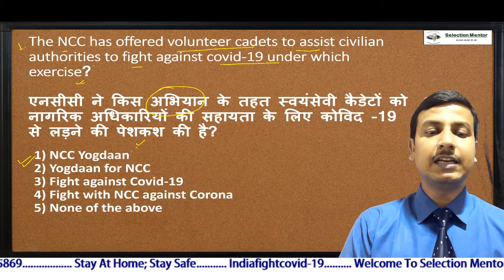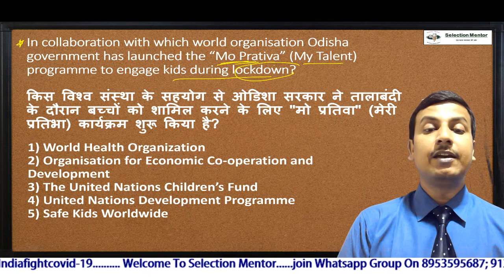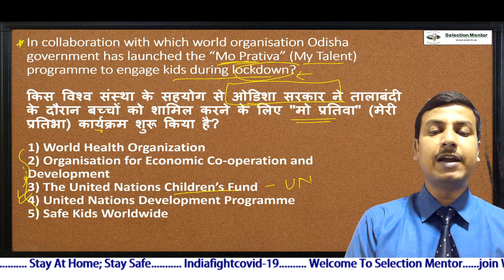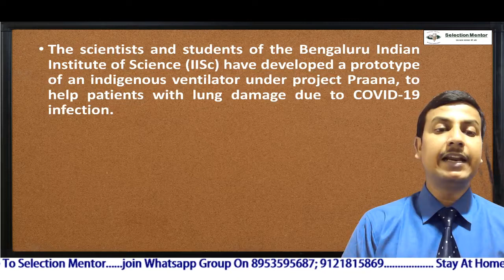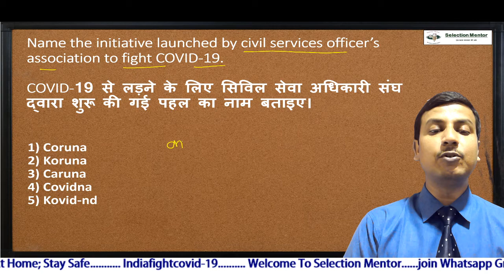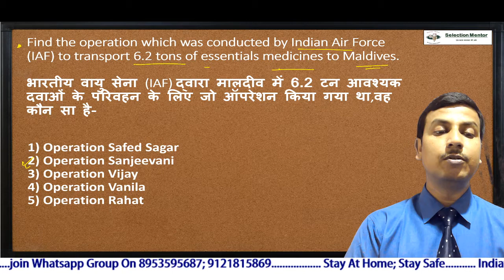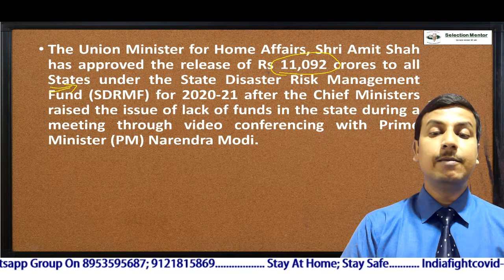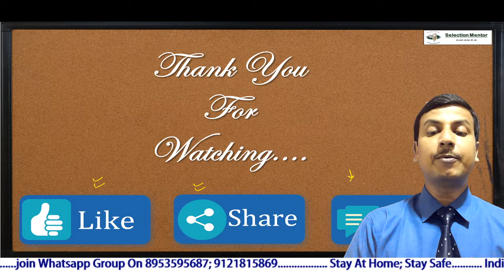7th April Current Affairs Show 2020 /7th अप्रैल का करेंट अफेयर्स - By Selection Mentor